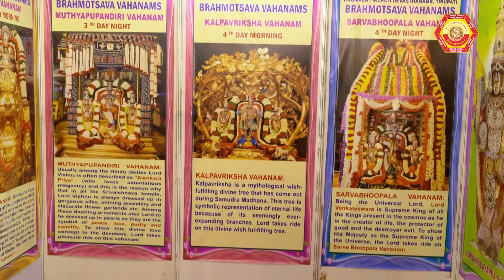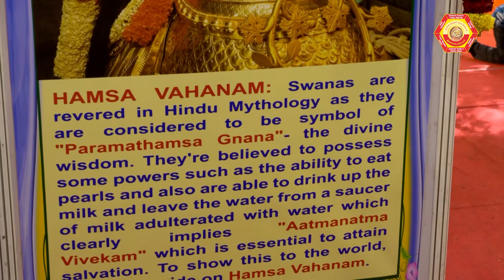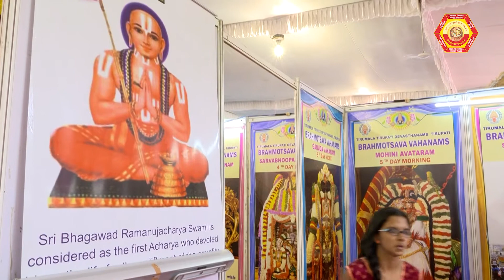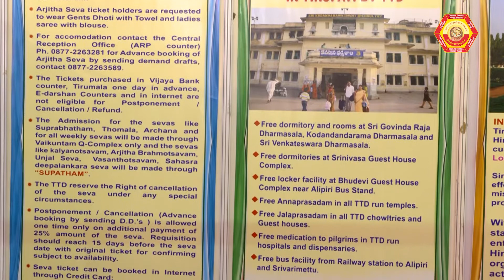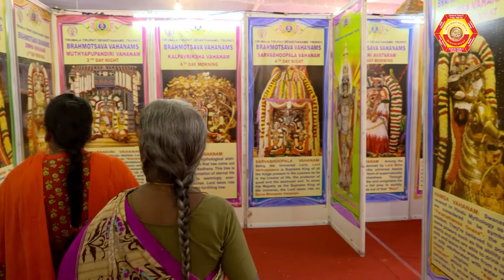G27, G26, H25,H26 - Tirumala Tirupati Devasthanams [T T D]